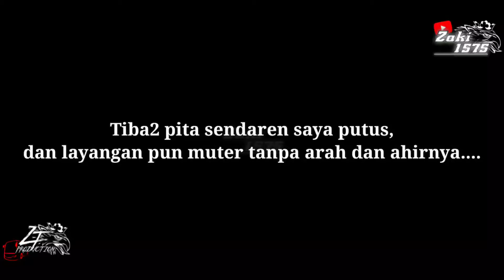Layangan || Uji Coba Pegon 2m angin badai || Berahir .....*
Uji coba layangan pegon sekalian nge tes angin

ee ahirnya malah berahir kusut

Standar minimal kualitas video di channel saya adalah 720p,jika kualitas kurang bagus silahkan ubah kualitas video dengan menekan titik tiga di pojok kanan atas.
Untuk lebih baiknya seting di 1080p saja(jika sinyal mampu)

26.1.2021